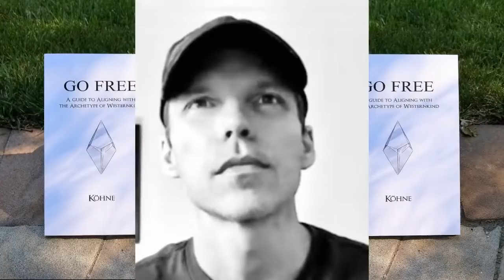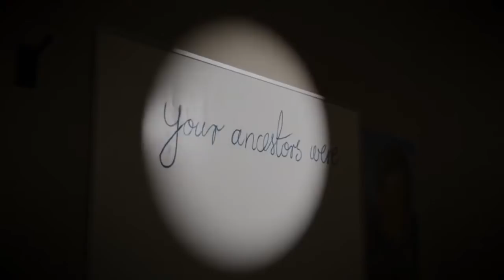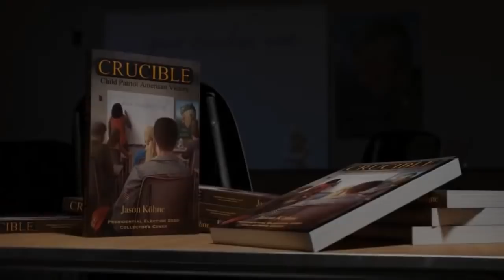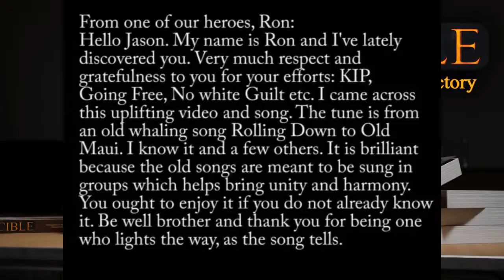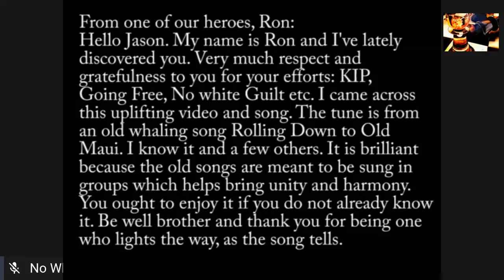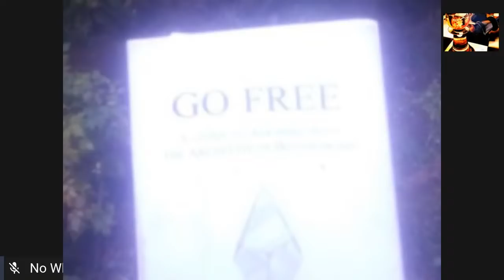Going Free | No White Guilt | Pennsylvania in Civil War Right Now or not?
♦☛♦ Crucible: Child Patriot American Victory – is now available!

Opinions, thoughts, and views of guests/hosts do not necessarily represent the opinions, thoughts, and views of all hosts, and their appearance on this channel does not constitute sympathy, agreement, or endorsement of said opinions, thoughts, and views. Jason Köhne condemns violence.

SHOW YOUR APPRECIATION WITH A FINANCIAL GIFT ♦ The more you gift, the less time I have to spend at my day job—the more time I have to serve White Wellbeing
▀Going Fee SHOW: an interactive series designed to empower and embolden you by training you in my Archetype Alignment Protocol (AAP), a program designed to enable you to Go Free from the social and political sickness plaguing you and our civilization – Antiwhiteism.
▀TAP SHOW: a destination for wide-ranging, insightful, and entertaining discussions that serve our audience and guests’ interests.
▀After Hours SHOW: a casual, spontaneous version of The After Party (TAP).
▀It’s Late Night Somewhere SHOW: an off camera talk-radioesque program.
▀Chuck Martel Garage Party SHOW: (The not-nearly-as-heroic younger brother of Charles) Wellbeing art from some of our best.

WARNING: Any hidden verbiage or symbolism in these artistic pieces have escaped our review process and do not represent Jason Köhne or service to White Wellbeing. Such verbiage/symbolism represents the creator of the piece and has been furtively included despite our prohibition on such material.

-- Please support the artists serving White Wellbeing --
Artists:
Off-site links will be displayed elsewhere. Visit my, Jason Köhne’s, website for details.

Cohost Information:
Jared George

The material is made available on this channel for purposes that include research, criticism, news reporting and teaching. Persons/agencies filing a false or frivolous DMCA complaint will be subject to civil liability. Do not download or re-upload this video in whole or in part to any channel or other platform, except for noncommercial quotes used in connection with reviews permitted by copyright law, or it will be removed for copyright violations.